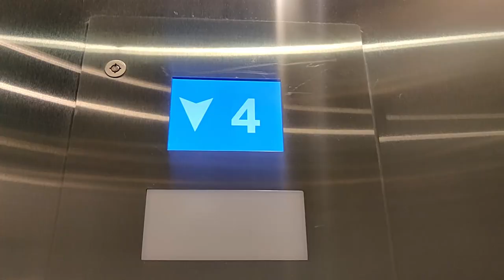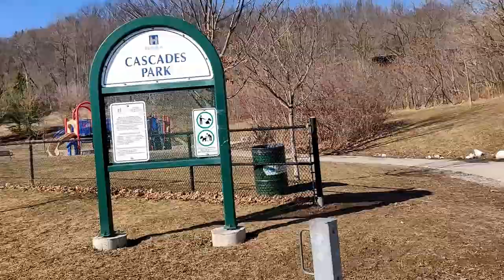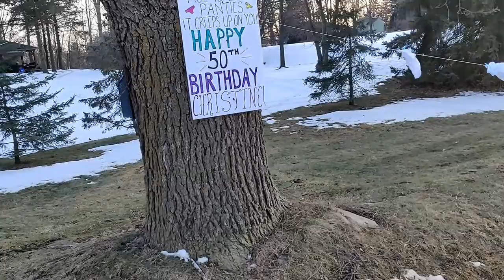Little trip to Dundas Peak